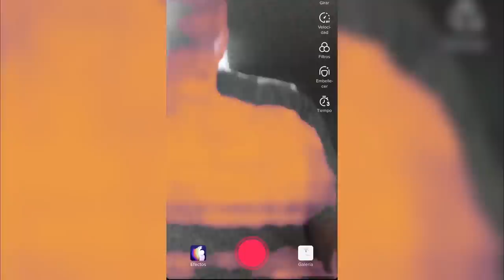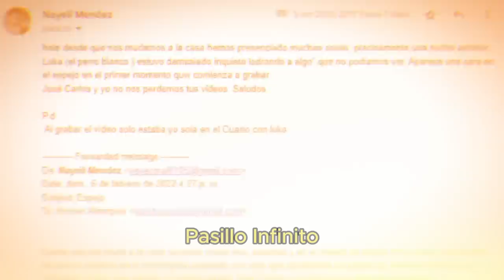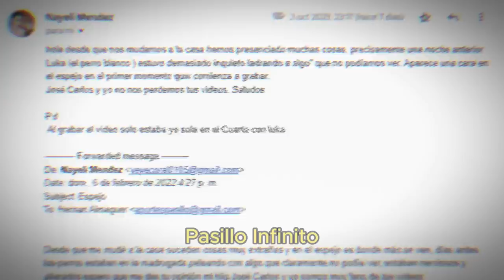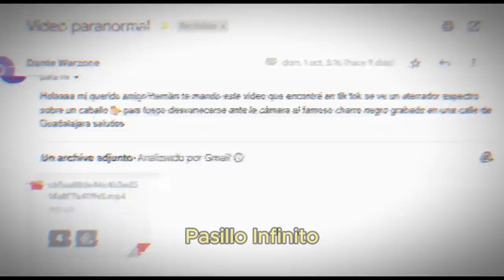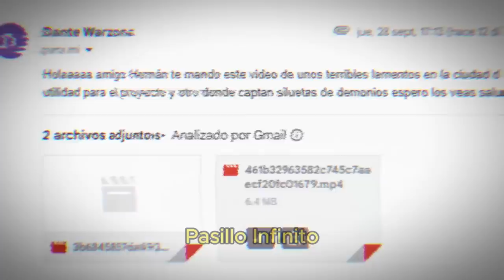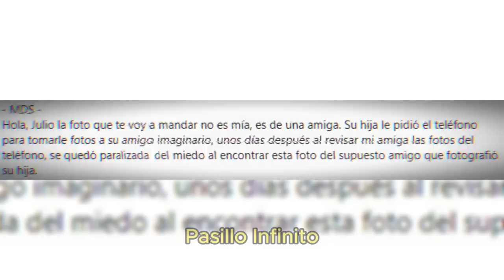TOP Casos Paranormales Captados en Video que Desafían la Explicación" l Pasillo Infinito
: "Viaja con nosotros a través de una realidad donde lo inexplicable toma protagonismo. Descubre los casos paranormales más asombrosos y genuinos que han sido captados en video y que, sin duda, desafiarán tus creencias. ¿Estás listo para cuestionarlo todo?"